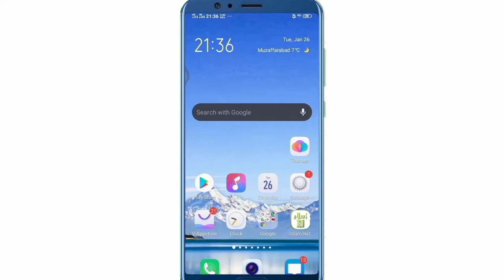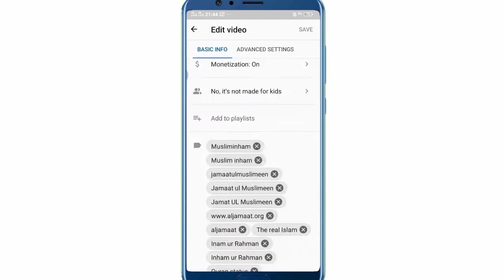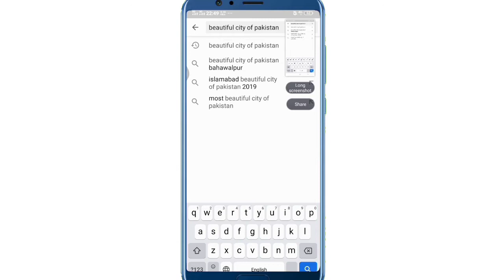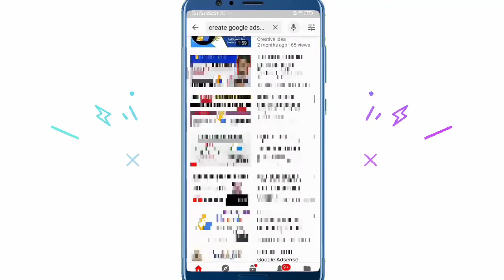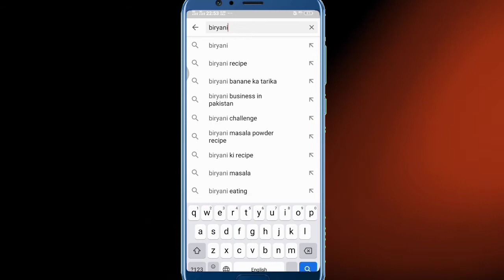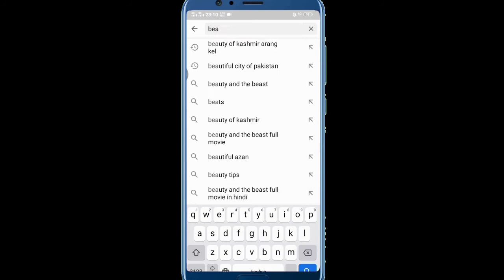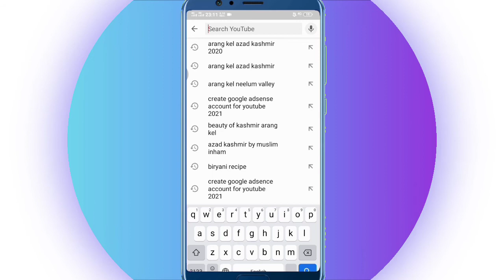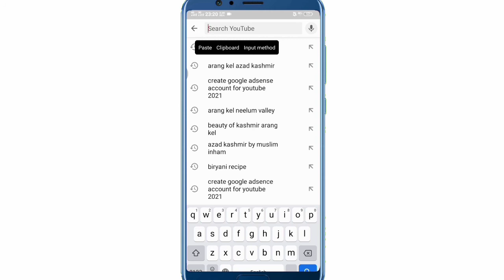how to viral video on youtube 2021 Hindi , Urdu , English video by Muslim inham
یوٹیوب پر ویڈیو وائرل کرنے کا طریقہ ۔
Top ,

how to viral video on YouTube English ,
how to viral video on YouTube channel ,

how to viral video on youtube after upload,
how to viral video on youtube by mobile,
how to viral video on youtube for beginners,
how to viral video on youtube in bangla,
how to viral video on youtube in one day,
how to viral video on youtube in jio phone,
how to viral video on youtube in urdu,
how to viral video on youtube in 2020,
how to viral video on youtube with app,